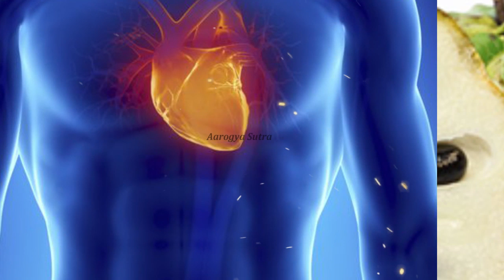Boost Your Immunity with Natural Foods-Telugu Health Tips-Aarogyasutra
Watch :Boost Your Immunity with Natural Foods-Telugu Health Tips-Aarogyasutra

Aarogya Sutra